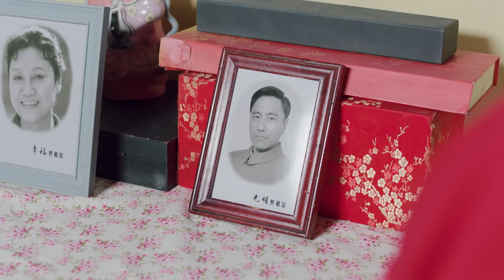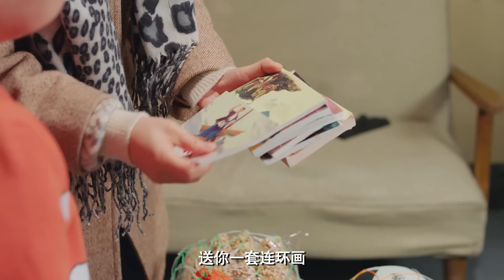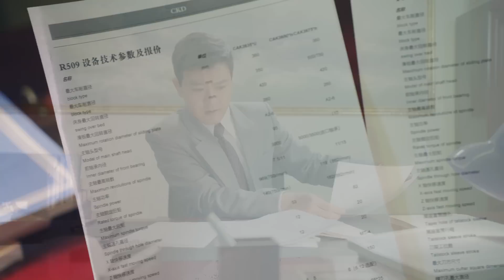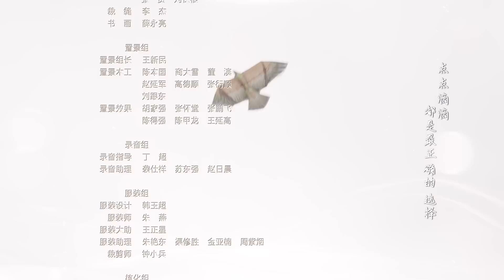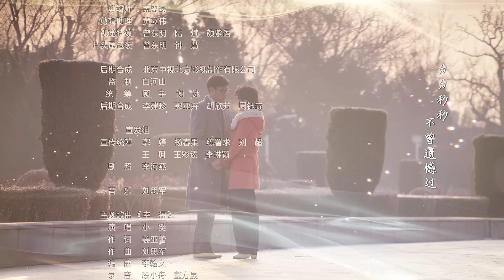《我最愛的家人》23 | 傅晶 楊錚 陶紅 吳健 王麗雲 王挺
我最愛的家人
主演：傅晶 / 楊錚 / 陶紅 / 吳健 / 王麗雲 / 王挺 / 馮暉 / 傅淼 / 黃勐 / 方芳 / 許瑤璿
集數：40集

劇情簡介：
　　佟鐵軍和林海燕是日出街的鄰居，兩人相愛多年。佟鐵軍意外捲入一場生產事故，林海燕為救佟鐵軍，嫁給同樣住在日出街的陳要武，命運從此改變。婚後不久，陳要武意外去世，林海燕含辛茹苦肩負起家庭責任。她照顧著善良溫和的佟母姚玉玲，也照顧著性格張揚的陳母魯大英，另外還有陳要武前妻留下的兩個孩子：倔強的女孩陳豐收和智力低下的男孩陳勝利。一時間，這個特殊的大家庭矛盾頻起。林海燕的生活再度遭遇困境，善良正直的馮戰梁作為朋友向她伸出援手，幫助林海燕渡過難關。林海燕用無限的真情撫慰著家裏的每一個人，用善意的愛溫暖著這個大家庭，他們的生活在愛心和理解中變得越來越好……